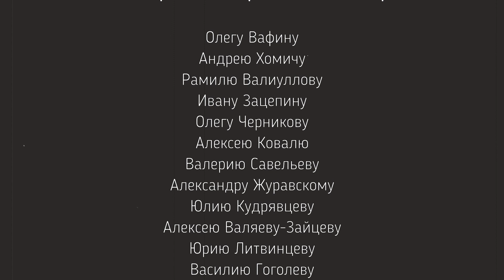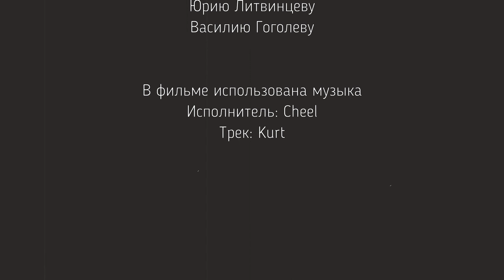Lockheed L-1011-500 N754DL в Шереметьево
Архивные кадры авиалайнера Lockheed L-1011-500 N754DL авиакомпании «Delta Air Lines» в Московском аэропорту Шереметьево в 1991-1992 годах.